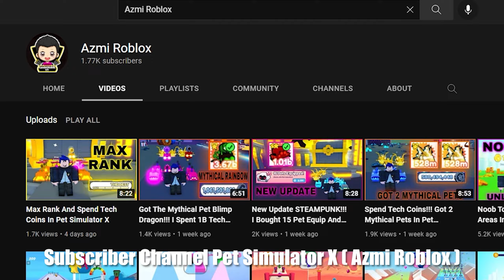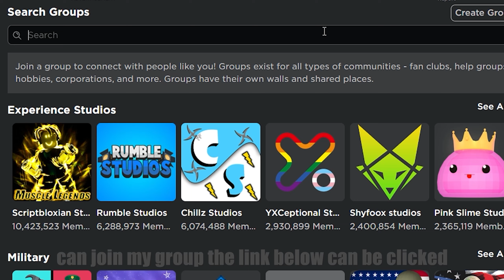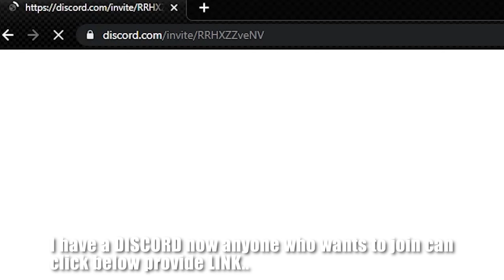I spent 65B Multi Open And Crafting Shiny Mythical + Showcase In Anime Fighters Simulator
AzmiGaminG ROBLOX

FOLLOW MY ROBLOX :
azmi4341234